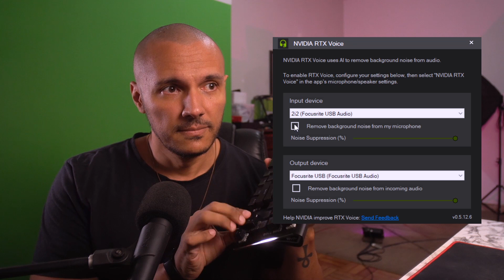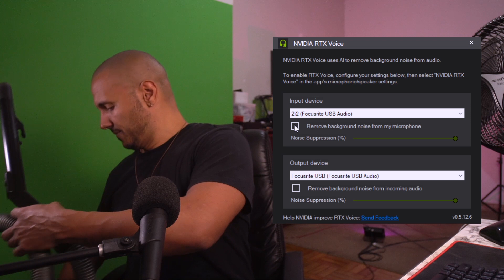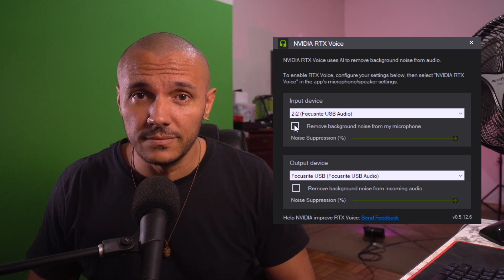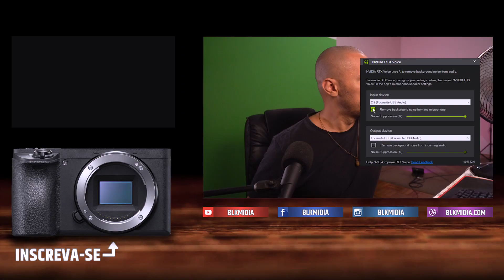Testando o RTX Voice - Funciona Mesmo??? [Use Fones de Ouvido]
Com o RTX Voice, disponível na linha de placas de vídeo RTX, você consegue eliminar ruídos e barulhos do seu microfone. O programa usa um algoritmo de inteligência artificial para eliminar completamente os mais variados sons que podem atrapalhar sua gravação ou transmissão ao vivo. Se liga no teste!